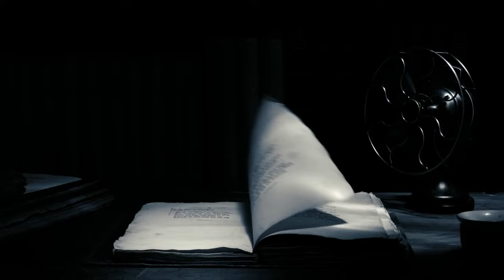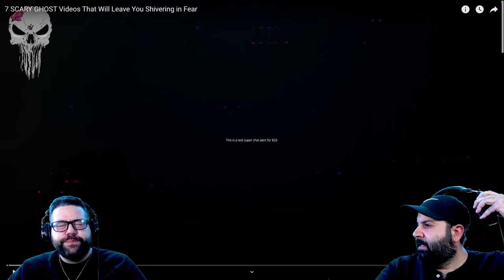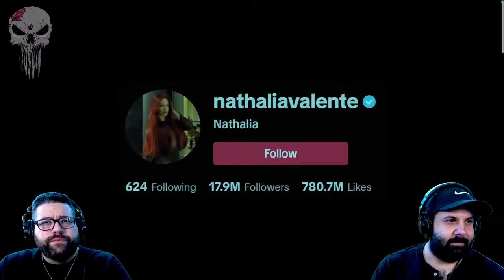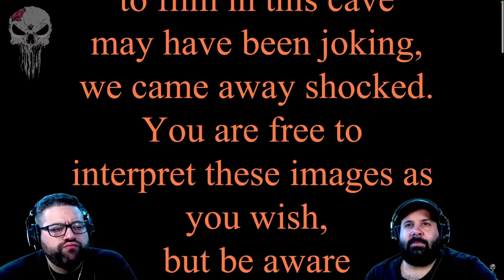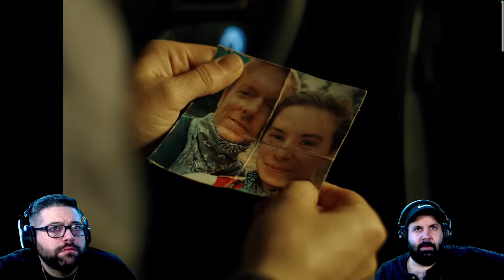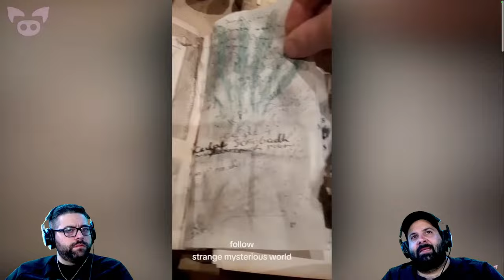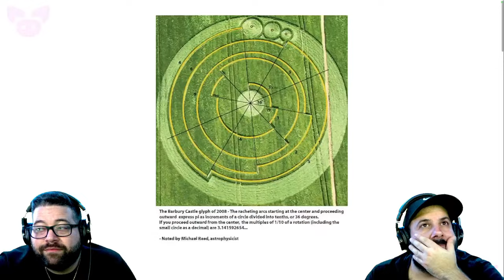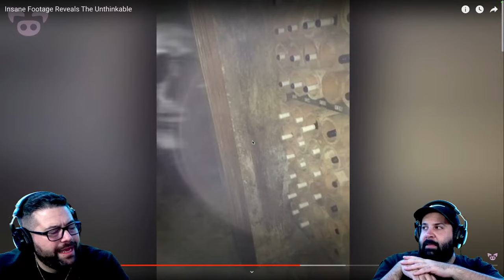SCARY GHOSTS & The Unthinkable Caught on Camera ! 😱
JK Bros Reacting to Scary ghosts videos  & short horror films !